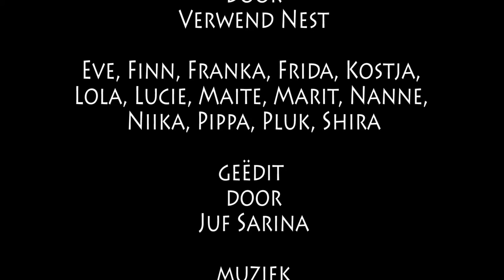Verwend Nest Space Invaders VLO Festival III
Space Invaders VLO festival III door Verwend Nest
Klik op het wieltje en klik op Full HD voor de beste kwaliteit!